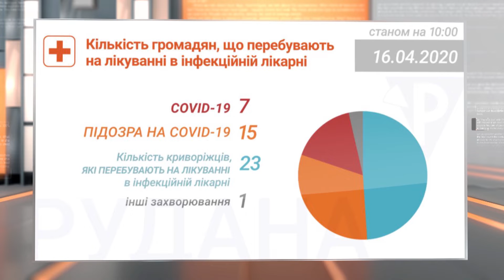Епідситуація в місті: з підозрою на COVID - 15 пацієнтів в інфекційній лікарні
Учора з підозрою на COVID швидка допомога госпіталізувала одного пацієнта. З пневмонією за добу до медзакладів доставили десятьох. Усі обстежені швидкими тестами. За інформацією міськздраву, в інфекційній лікарні нині 23 пацієнти. За добу до медзакладу надійшло 8 людей, одного пацієнта виписали. Зі встановленим діагнозом COVID-19 на лікуванні семеро пацієнтів. З підозрою - 15. Швидкими тестами в інфекційці обстежили за добу 82 людини. Тести ПЛР зроблено сорока п'яти криворіжцям. На самоізоляції під наглядом сімейних лікарів - 931 людина. Вчора розпочав ізоляцію 61 криворіжець.